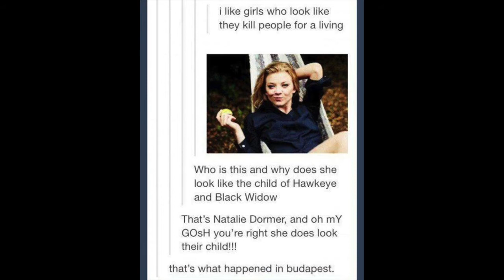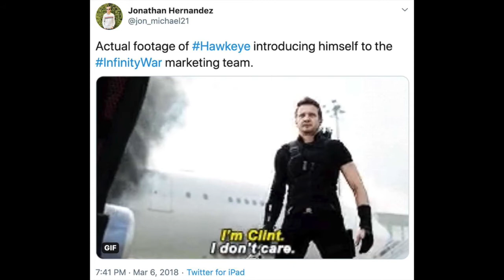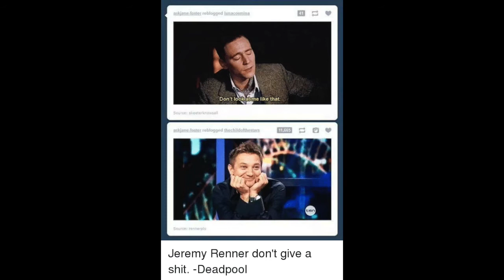Best Marvel's Hawkeye Memes Collection | Hilarious Hawkeye Memes Compilation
This video is the compilation of Hilarious Memes Marvel's Hawkeye Character. These pictures are compiled from various artists around the world. We hope these funny cartoon pictures will make you laugh!

You can find our information on our About Page or you can post a comment and we will definitely get back to you.